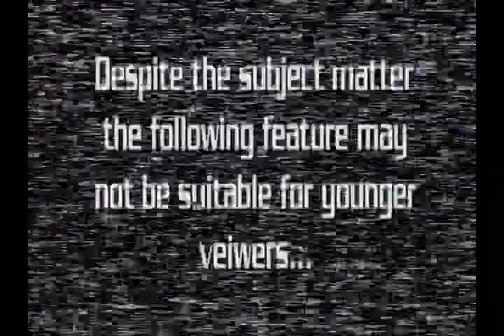Andy's Little SciFi Horror Show - GHOSTBUSTERS EXTRAVAGAZA Prt 2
We're ready to believe you!  Andy and Nigel continue their tour of the sights where the hit movie from 1984 "Ghostbusters" was filmed in New York City!  Check out Columbia University and find out where Bill Murray was lounging around!